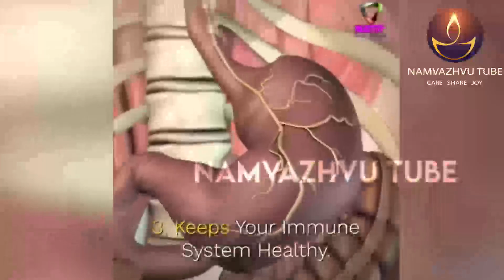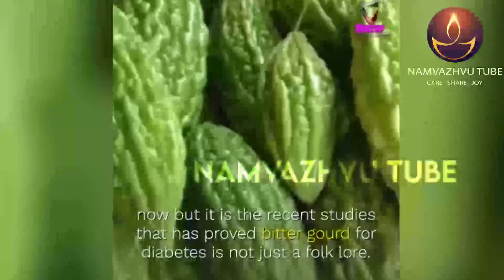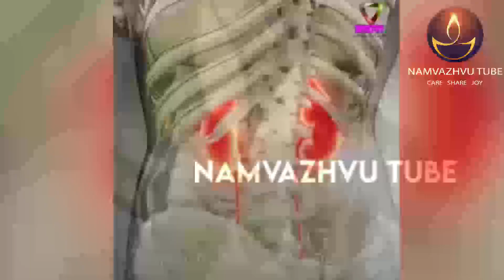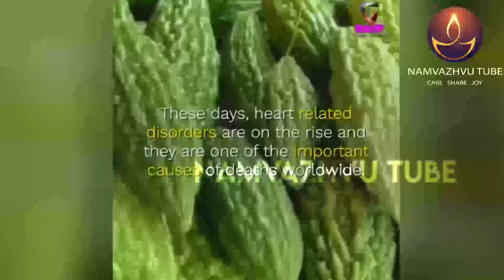பாகற்காய் பயன்கள் | உணவே மருந்து | Namvazhvu Tube | August 23 2020